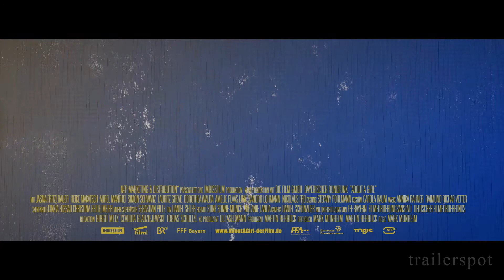ABOUT A GIRL | Trailer deutsch german [HD]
"About a Girl" (Trailer deutsch german)
Darsteller: Jasna Fritzi Bauer, Heike Makatsch, Aurel Manthei, Simon Schwarz, Lauritz Greve, Dorothea Walda u.a.
Regisseur: Mark Monheim

Genre: Filmdrama
FSK:
Land: DE
Produktionsjahr: 2014
Originaltitel: About a Girl
Filmverleih: NFP Filmverleih
Filmlänge: 97 Minuten

"About a Girl" ist eine rabenschwarze Komödie über einen missglückten Selbstmord und die Schwierigkeit erwachsen zu werden. Charleen (Jasna Fritz Bauer), fünfzehndreiviertel, hört bevorzugt Musik von toten Leuten und fragt sich manchmal, warum alles so kompliziert sein muss. Sie hat null Bock auf Familie, Schule und erst recht nicht auf die üblichen Mädchengespräche über Jungs und Mode mit ihrer besten Freundin Isa (Amélie Plaas-Link).

Mehr aus Trotz und einer Laune heraus beschließt Charleen sich umzubringen. Doch ausgerechnet in diesem Moment klingelt ihr Handy und statt im Jenseits, landet sie mit einem gestauchten Halswirbel im Krankenhaus. Ihre Mutter Sabine (Heike Makatsch) darf sie nur mit nach Hause nehmen, wenn Charleen verspricht einen Psychotherapeuten (Nikolaus Frei) aufzusuchen. Zu ihrer Überraschung trifft sie dort im Wartezimmer Linus (Sandro Lohmann), den größten Streber ihrer Klasse.

Linus ist zwar ein etwas seltsamer Typ, aber er heitert Charleens pessimistische Weltsicht auf. Die Liebe erwischt Charleen unverhofft und auf dem falschen Fuss. Und sie muss sogar feststellen, dass das Leben anfängt Spaß zu machen, obwohl sie doch eigentlich gar keinen Bock darauf hatte.

DANKE! ^^